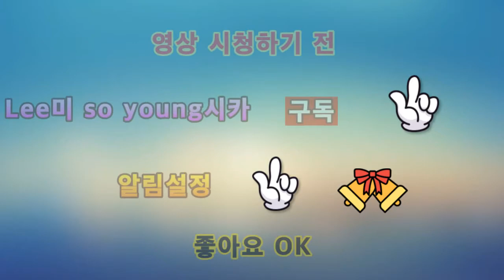2020 레고스톱 모션애니 신종 슈퍼거미 연구 8회 Lego Stop Motion Annie New Super Spider Study 8 times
아이루 골드님 회원님 시청자분 반가워요 저의 영상을 시청해주셔서 감사합니다 이번영상은 레고스톱모션애니 신종 슈퍼거미 연구 8회 이번에는 레고스톱 모션애니 신종슈퍼 거미연구 8회 마지막회고요 재편집으로 좀 색다르게 제작 해보았어요 보실때 어떨지 모르겠어요 저번보다는 좀 다르게하다보니 조금 미흡하고 어설플수 있어요 그래도 저만의 스타일로 표현 해보았어요 재밌게 시청해주세요 고맙습니다 저의영상이재미있다면 구독 좋아요 알림설정하고 새로운 영상을 시청하세요 저의 또다른채널인 카카오TV Misika채널과 틱톡 미시카ASMR도 방문하고 영상시청 해주세요 저의랜선아빠이신 피터님을 소개할께요 현재이분은 식당을 운영하시면 성우일도 하시고 취미로ASMR을 하고계세요 ASMR이란 백색소음으로 자율감각 쾌락반응으로 뇌를 편안하게 해주고 심리적으로 안정을 주는소리에요 물소리와 바람소리가대표적이에요피터ASMR을 검색고  영상보시고 재미있다면 구독을 누르고 알림설정도 해주세요 감사합니다 저의 영상을 시청해주셔서 고맙습니다 구독과 좋아요 멤버십은 큰힘이 됩니다
Dear Iru Gold, Nice to meet you. This video is the last episode of the Lego Stop Motion Annie New Super Spider Study. This is the 8th episode of the Lego Stop Motion Annie New Super Spider Study. I made it a bit differently. I don't know what it will be like when you watch it. It's a little different than last time, so it might be a little lacking and awkward. But I expressed it in my own style. Thank you for enjoying my video. Please visit my other channels, Kakao TV Misika Channel and TikTok Micika ASMR. Let me introduce my online dad, Peter. Currently, if you run a restaurant, he works as a voice actor and is doing ASMR as a hobby. ASMR is a white noise that makes your brain comfortable and psychologically stable with autonomic pleasure reactions. The sound of water and wind is representative.